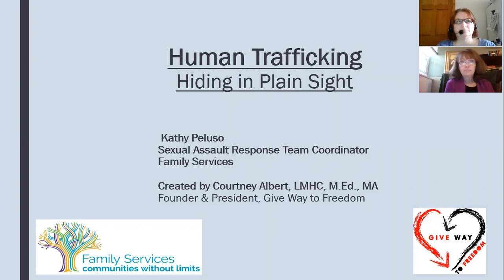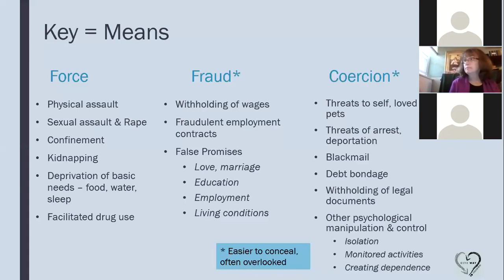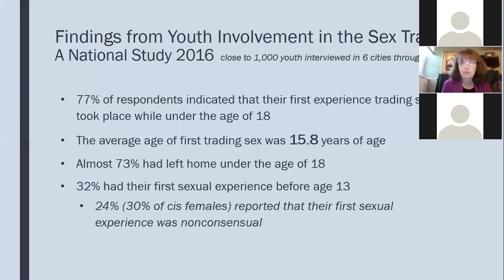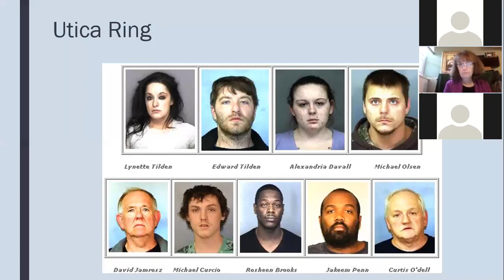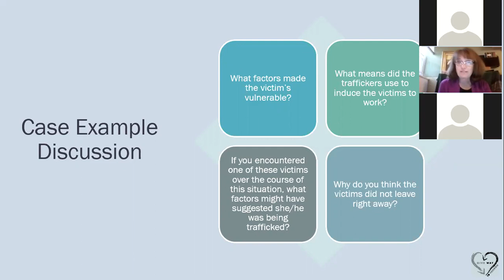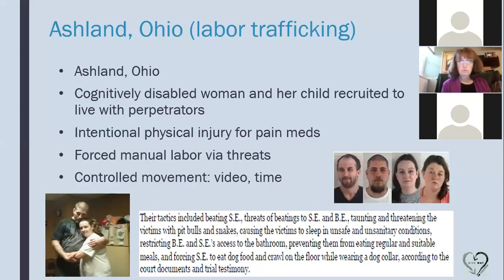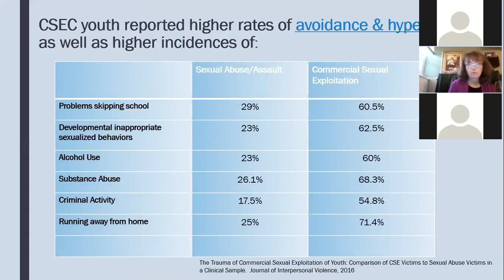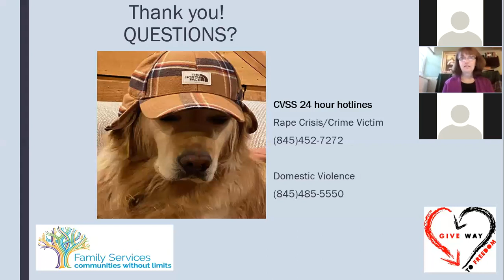Educational Expedition Training Series: Human Trafficking 101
Original Training Date: July 29, 2020

Presented by: Kathy Peluso
Family Services Sexual Assault Response Team Coordinator

The focus of this training is on defining trafficking, facts and statistics, as well as red flags and indicators. There is also a discussion of case examples. The victim’s experience will be explored along with how to support a survivor of trafficking.